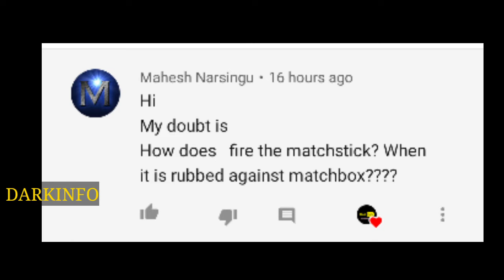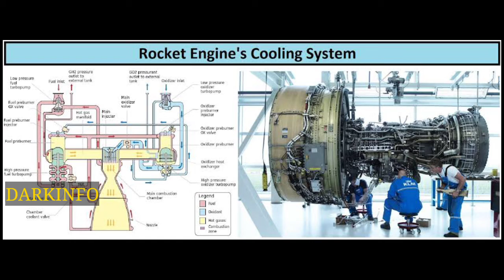How does a match stick lights? What happened to laika in space?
Hello! All
welcome to Dark info

I am not the actual owner of the images,music and videos which are in the video..

2)how property tax is calculated in telugu

3)what is Internet protocol

4) how shakunatala Devi was calculated ? How air breezes in Telugu

5)Difference between pan and tan

6) how sound comes from balloon? Carona virus weight

7) securing Kashmir

8)how rajyashaba elections works in Telugu

questions and answers
darkinfo videos
darkinfo facts
# interesting facts